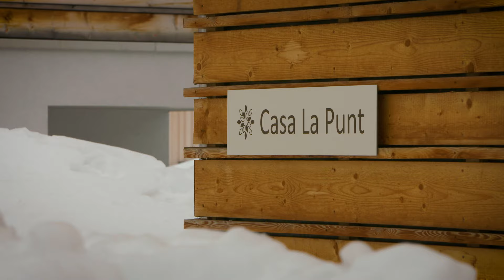Pradas Resort Brigels - Noch mehr Spass im Schnee!